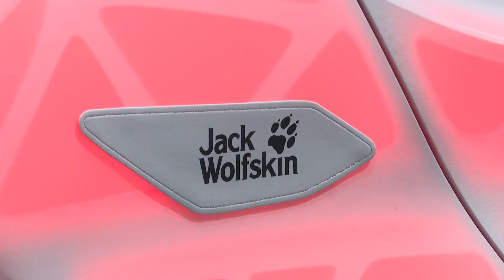2015 EDAG Light Cocoon Concept at Geneva Motor Show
SOURCE: SALON-AUTO.CH